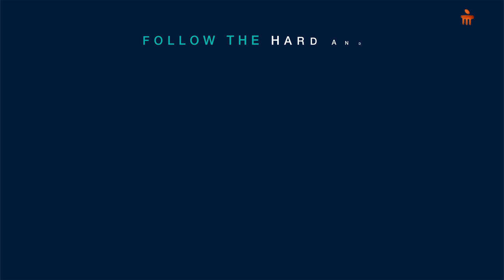Manipal Hospitals is stroke-ready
India accounts for 60% of all stroke patients globally.

So on this World Stroke Day, Manipal Hospitals decided to bring out the story of a survivor, highlighting the FAST test which helps detect and enhance responsiveness to the needs of a person having a stroke. The acronym stands for Facial drooping, Arm weakness, Speech difficulties and Time to call the Manipal emergency number. Because WE ARE STROKE-READY.